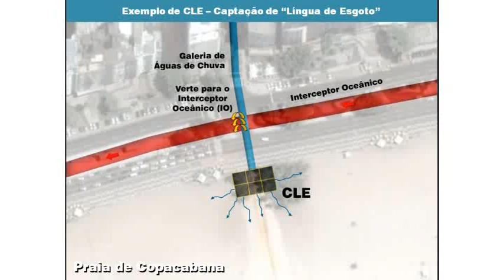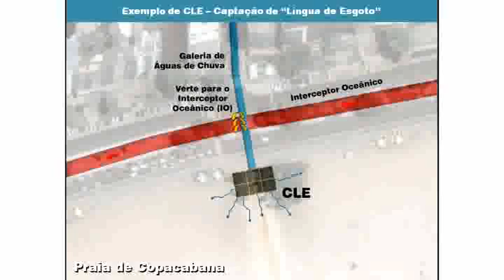Saneamento Básico no Rio de Janeiro e as Olimpíadas - Parte 3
Ernani Costa
Jorge Paes Rios
Local: Clube de Engenharia - 20° andar
24/04/2012